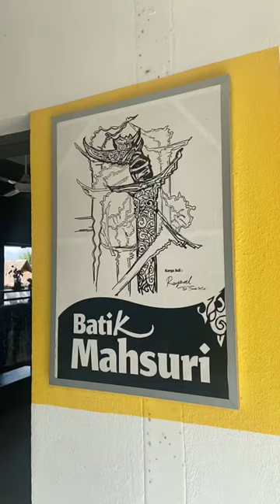Batik making at Kota Mahsuri, by Lazy Lizard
In Kota Mahsuri, also known as Makam Mahsuri Museum, Batik & Tie-Die fabrics artist Lazy Lizard makes and sells clothes and fabric accessories made by cloth-art dying processes.

Batik is a cloth art design process using melted bees wax to lay lines which dyes won't cross, and then coloured in by letting dyes soak into areas between the hardened wax drawn lines. The wax is later washed off in very hot water, leaving clean and clearly defined coloured patterns and designs.

Tie-die, is a dying process made by tying fabric in knots and twists, then dipping or soaking portions of it in dyes before drying and un-rolling the knots and twists, leaving floral-geometrical patterns the dye made between the outside and inside of the bundle fabric folds.